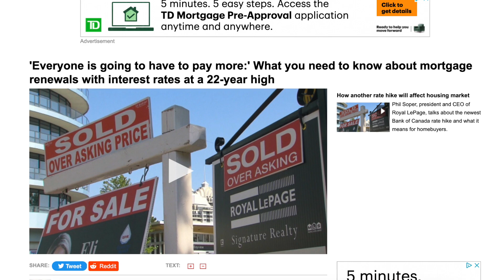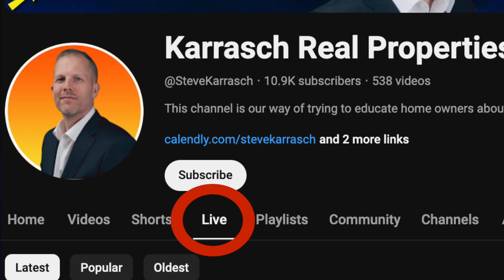Canadians Bracing For MASSIVE Mortgage Payments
In today’s video, Surrey Real Estate Specialist, Steve Karrasch of Macdonald Realty reviews key points discussed during a recent LIVE stream with mortgage expert, Nolan Matthias where he discusses a huge way in which homeowners can prepare and brace themselves financially for massive mortgage payments in the future.

What you doing to prepare for higher interest rates on renewal?

*** Need Home and Property Insurance? ***
Use the company I use! SQUARE ONE:
Tenants, Landlords and Home Owners Save $20 with Square One Insurance using this